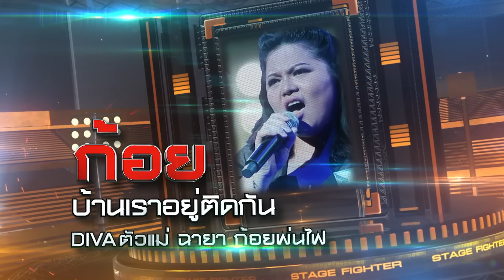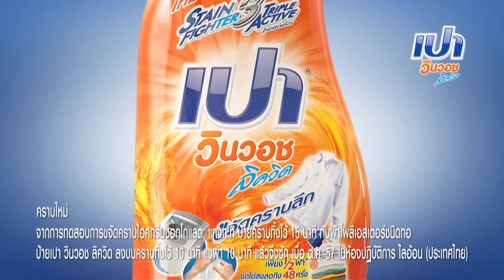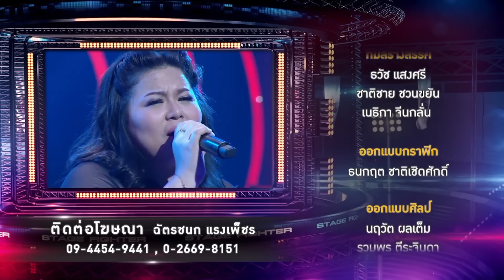Stage Fighter ไมค์หมู่ สู้ ฟัด [EP.2] วันที่ 31 พ.ค. 59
"Stage Fighter ไมค์หมู่ สู้ ฟัด"
วงการเพลงจะต้องสั่นสะเทือนอีกครั้ง!!
ครั้งแรก กับการแข่งขันร้องเพลงแบบ Team Battle
ครั้งแรก กับวิธีให้คะแนนการร้องแบบ Real Time
ครั้งแรก ที่สู้กันด้วยพลังเสียงและการวางแผน
และครั้งแรก กับการแข่งขันที่ต้องเลือกระหว่าง "เพื่อน หรือ เงิน"

ในส่วนของพิธีกรอารมณ์ดี บนเวทีแห่งเสียงเพลงแห่งนี้คือ DJ เผือก – พงศธร จงวิลาส
และ COMMENTATORS 3 คน รุ่นใหม่ ไฟแรง ตัวจริงแห่งวงการเพลง!!
แก้ม วิชญาณี : THE VOCAL ตัวแทน COMMENT เรื่องเสียงและเทคนิคการร้อง
ป็อป ปองกุล : THE EMOTION ตัวแทน COMMENT เรื่องอารมณ์, การร้อง และ INNER ของผู้ประกวด
โจ๊ก โซคูล : THE ENTERTAIN ตัวแทน COMMENT เรื่องความสนุกสนาน

ติดตามความสนุกได้ ทุกวันจันทร์ - ศุกร์ เวลา 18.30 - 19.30 น. ทางช่อง GMM25